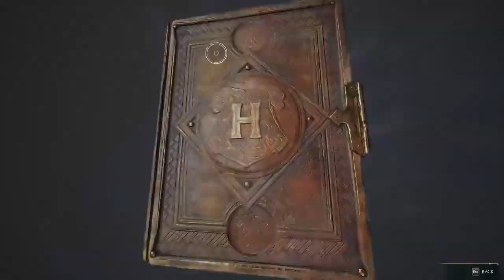Hogwartz legacy Playthrough 3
Game play
1. Playthrough 3: Part 1, 2 & 3
2. Game play date: 7th, 10th & 17th January
3. Game Difficulty: Normal
4. Class: Witch 🧙‍♀️

                                       4. Story Quests:
Part 1 - 7th January 2024
- Secrets of the Restricted Sections: 00:07:53 - 00:21:31
- Tomes and Tribulations: 00:21:52 - 00:25:07
- Herboology Class: 00:28:43 - 00:35:10
- The girl from Uagadou: 00:43:18

Part 2 - 10th January 2024
- Trials of Merlin: 00:06:50 - 00:09:25

Part 3 - 17th January 2024
- Potions Class: 00:01:18 - 00:12:08

                          5. Side Quests completed:
- Flying off the Shelves: 00:03:00
- Proffessor Hecat's Assignment 1: 00:00:56 -  00:06:33
- Crossed Wands: Round 2: 00:04:01
- Spell Combination Practice 1: 00:04:01
- Carted Away

- Troll Control: 00:15:30 -  00:18:22
- Venomous Valor

- Proffessor Hecats Assignment 2: 00:12:50 - 00:17:34
- Spell Combinations Practice 2: 00:17:34  - 00:19:54
- Crossed Wands: Round 3: 00:19:54 - 00:23:09
- Venomous Valor: 00:30:38 - 00:37:30
- Cache In the Castle: 00:37:30

                                            Revelio Pages:
Hogwarts
- Portrait of Sir Cadogan
- The Old Libraian: 00:03:16
- House Point Hourflasses: 00:03:02
- Slytherins Sink: 00:09:54
- Kelpie Satue: 00:11:23
- Pungent Passage: 00:13:54
- Wooden Cat:  00:18:08
- Three Sisters Bells: 00:36:44
- Flattened Armour: 00:37:04
- Groundskeeps Tools: 00:38:52
- Hebridean Black Scale: 00:48:24

Highlands
- Hebridean Black Scale: 00:48:24

Highlands
- Hebridean Black Scale: 00:48:24

Hogsmeade
- Enchated Scarecrow: 00:11:18
- The Tilted House: 00:18:22

- The Well of the Four Beasts                    00:23:16

Creator
- Creator: @alien.witchx 👽🔮
- Video editing Program: Wondershare Filmora 13
- Video Editor: Grogu Sunny Pumpkin 💚